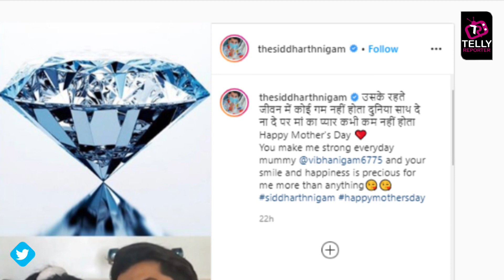Siddharth Nigam aka Aladdin Emotional Message For His Mother | Aladdin Naam Toh Suna Hoga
Aladdin Naam Toh Suna Hoga fame actor Siddharth Nigam aka Aladdin wrote emotional message on Mother's Day for his mom Vibha Nigam. Click on the video to know more.